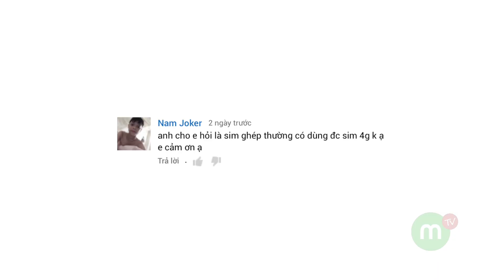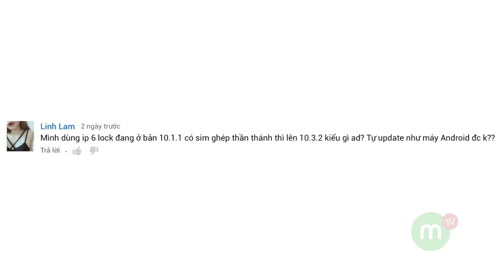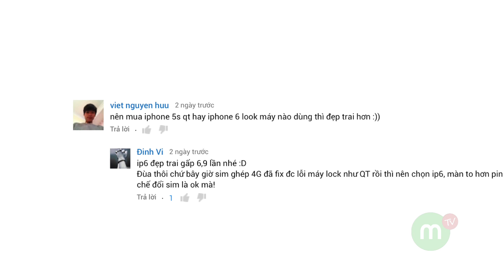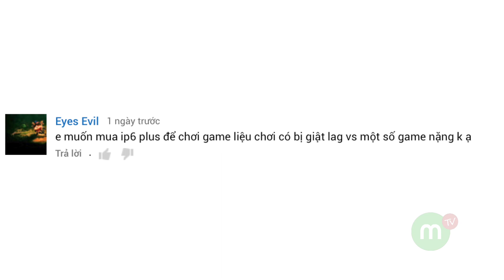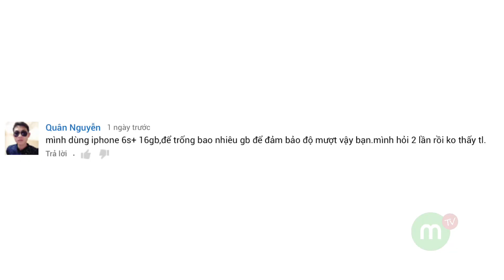Trả lời #40 iPhone 6 dùng sạc 2A, sạc iPad có được không? | MANGOTV